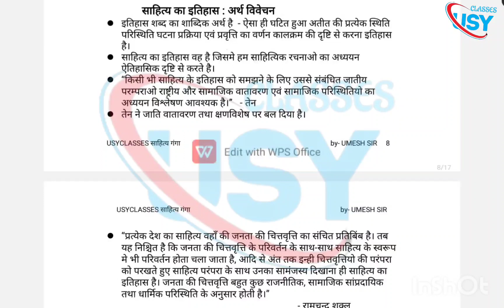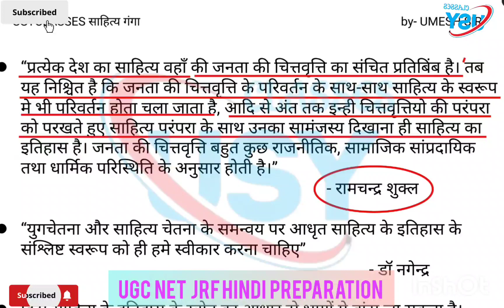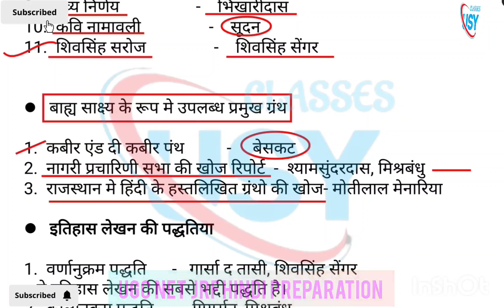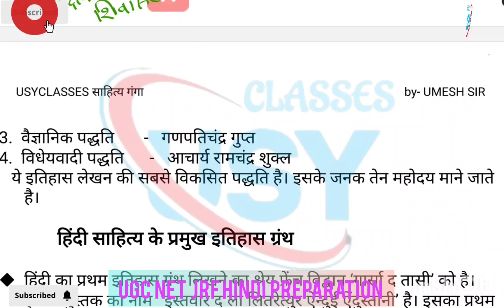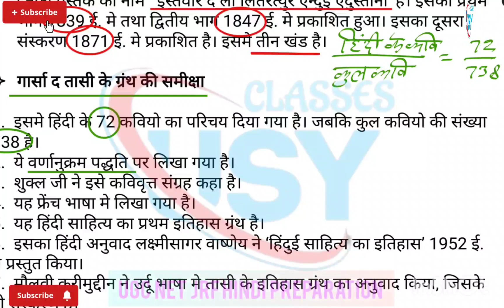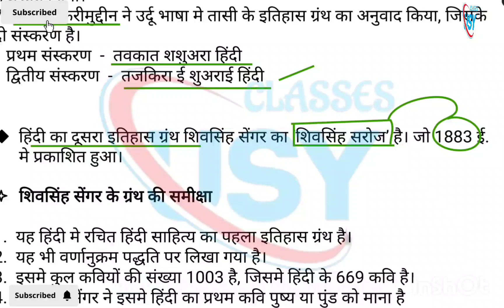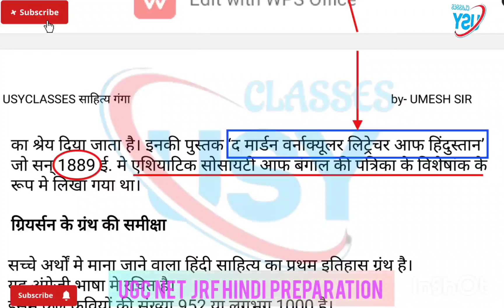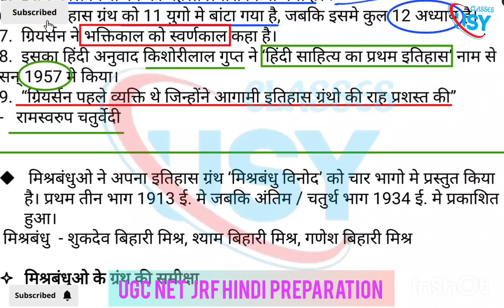हिन्दी साहित्य इतिहास लेखन क्लास 3 / tgt pgt exam preparation/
NTA NET / JRF / TGT / PGT / हिंदी साहित्य / क्लास 07 / uptgtpgtexam 2023

hindi sansar
hindi sahity ka itihas
hindi sahity
aachary ramachndr shukl
doc bachchan singh
doc nagendr
ramvilas sharma
hindi sahity
up tgt exam date
up tgt pgt vyakaran
up pgt best motivational video
upsc shorts
upsc aspirants motivational video
upsc aspirants
up tgt pgt best practise set
hindi sahity ganga
usyclases
namrta mam
umesh sir
umesh sir motivation video
up tgt exam hindi sahity
hindi sahity practise set
hindi sahity practise
ugc net jrf hindi sahity
ugc net hindi sahity

👉 WELCOME IN USY CLASSES FAMILY 🎊🎀
    🥇Hindi By UMESH SIR (gov Teacher) 🥇

♦️Prepare for -

💥 CTET
💥 TET
💥  TGT
💥  PGT
💥. DSSSB PGT
💥. DSSSB TGT
💥  DSSSB PRT
💥. UGC NET JRF
💥  KVS
💥. NVS

संस्कृत साहित्य
संस्कृत व्याकरण
भाषा विज्ञान
हिंदी व्याकरण
काव्यशास्त्र
गद्य विधाएं
लघु विधाएं
उपन्यास
कहानी
निबन्ध
नाटक
Tu mehanat🏃🏃‍♀️ ka phal 🍊 payega 💪🔥/umeshsir

Umesh sir motivation
संघर्ष ही जीवन है🔥 Umeshsir usyclasses shortsyoutube educationजब नौकरी मिलेगी तो क्या होगा ?🎯 mobilelegends🔥 Umesh sir 😎 education🔥दिखला दे जिन्दा है तू 🔥💪 aspirations for tgt pgt / assist. professor
shortsyoutube umeshsir education motivation chandrayaan3 usyclassesviral chandryan3 motivational todayTgt pgt exam date 2023up tgt pgt exam date 2023up tgt pgt exam date 2023 latest news todaykvs prt exam date 2023 kvs prt exam date latest news tgt pgt latest news todayHindi tgt practice Ugc net jrfugc net paper 1iasupscias
Meri jidd / मेरी ज़िद्द / होगी जय

 Mujhe 125
tgt pgt previous year paper 2021
tgt pgt exam preparation 2021
I love my india 🤗💪deshbhakti motivation 💕shortsyoutube 🔥

Umesh sir motivation 🌍 🕊️
🎯राह संघर्ष की🎯

Umesh sir motivation
चंद्रयान 3 का सीधा प्रसारण शाम 5:30 पर
चंद्रयान 3 का इंतजार
at school time
सफल होने का मूल मंत्र
यदि सफल होना है तो ये याद रखे
upsc shorts
Umesh sir motivational speaker
umesh sir motivational video
umesh sir motivation for
sahity gangausyclase
UMESH SIR :  Youtube

UMESH SIR : facebook

UMESH SIR: I'm on Instagram as @umesh_sir_ji_2. Install the app to follow my photos and videos.